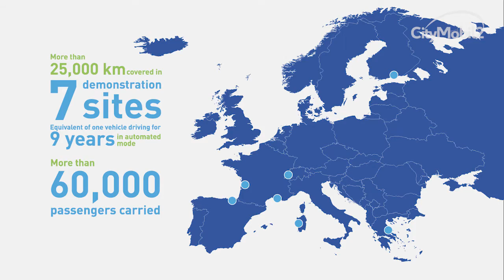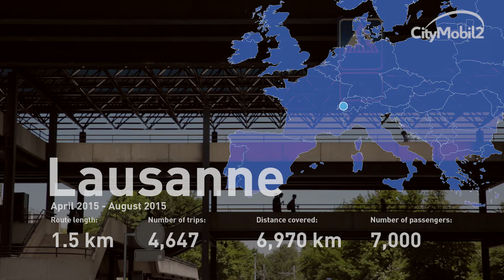CityMobil2 - Final Video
The official final video of the CityMobil2 project. The last of a series of 4 videos, showing the achievement of the project in the field of automated mobility.

CityMobil2 is setting up a pilot platform for automated road transport systems, which is implemented in several urban environments across Europe.

CityMobil2 is a multi-stakeholder project co-funded by the EU’s Seventh Framework Programme for research and technological development (commonly known as FP7).